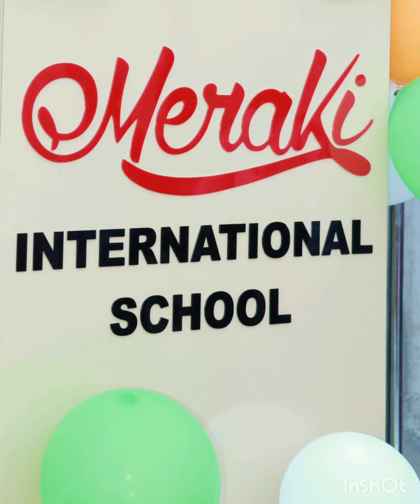Yoga day celebration at Meraki international school(2)